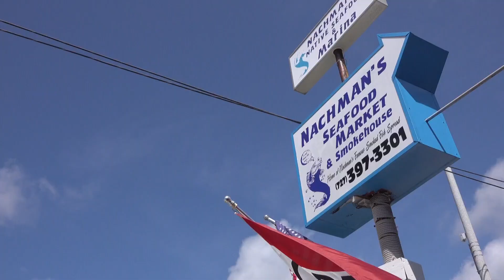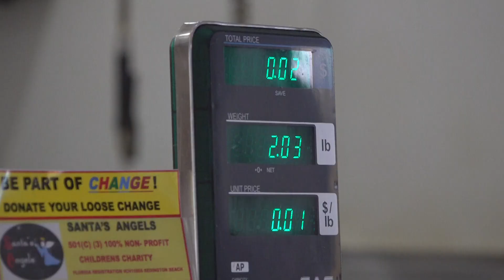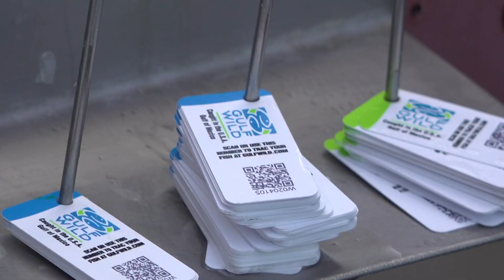Eating fresh-caught fish and seafood during red tide in Florida: is it safe?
People in Pinellas County, Florida have seen more than 1,500 tons of dead fish and sea life wash up on beaches due to red tide. Now, there is some stigma behind eating fresh seafood. Fishermen and seafood markets are not having a problem catching the fish, however, the challenge is getting people comfortable enough to eat a fresh catch.